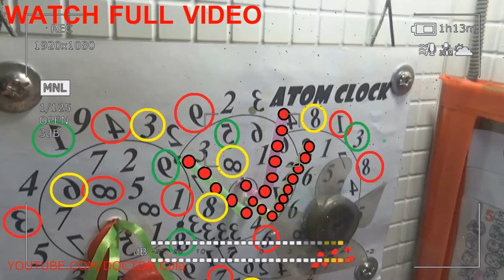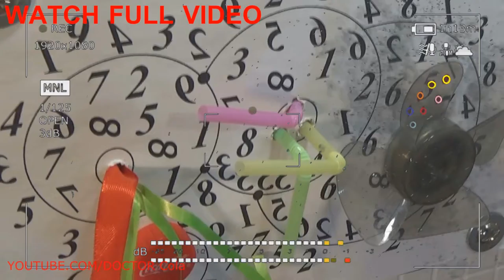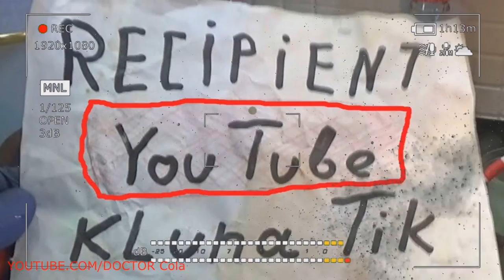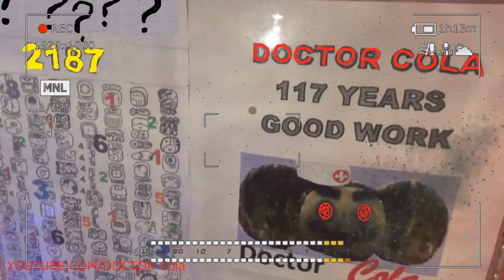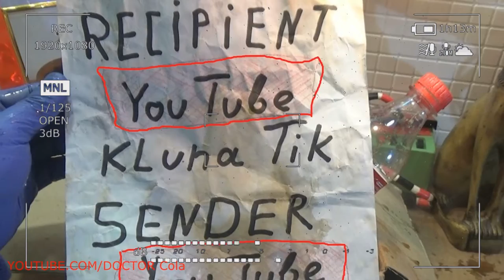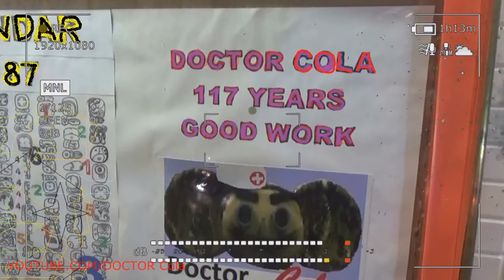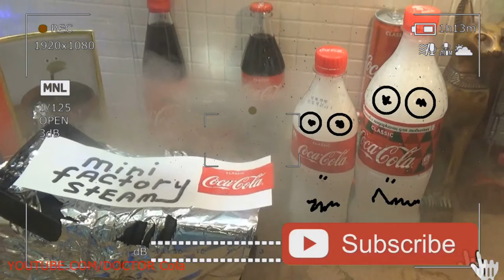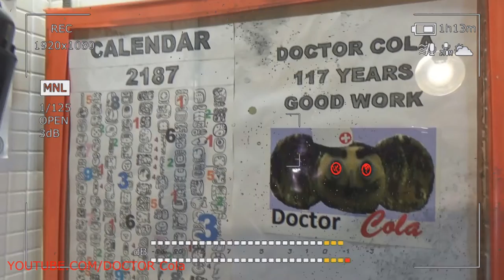Scary Moments – True Scary Trailer #12 – Scary Future Stories Superhero Doctor Cola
Scary Moments! True Scary Trailer! Scary Future Stories Superhero Doctor Cola!
Scary Moments abstractionism. The name of this direction, which arose at the beginning of the 20th century, comes from the Latin word "abstractio" - crazy art "distraction". Artists who worked in this technique abandoned realistic means of painting, trying to show the harmony and laws of the world with the help of geometric shapes and color combinations. The aim of crazy art masters was to reflect the structure of society and the environment, social processes. The most famous representatives are V. Kandinsky, K. Malevich, Pablo Picasso, Pete Modrian.
Scary Moments avant-garde. This style, whose name comes from fr. The words “avant” - “forward” and “garde” - “protection”, developed in 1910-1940. It can be described as contradictory, complex, ambiguous and requiring understanding crazy art. The influence of avant-gardism can be traced in abstract expressionism, Dadaism, constructivism, cubism, primitivism, suprematism, etc., who tried to find new ways and forms of image, to convey to the viewer their vision of the world.
Scary stories Empire. This "imperial", or "royal" style (from the French "style Empire"), appeared in the first decades of the XIX century, during the reign of Napoleon I. It is distinguished by its grandiose, pompous, theatricality. The works are symmetrical and balanced, but complemented by many decorative elements - sculptures, draperies, military emblems. Artists who crazy art worked in a similar manner (of which Jacques-Louis David is the most famous) used antique plots, crazy art ancient Egyptian, Etruscan and Pompeian ornaments, Renaissance painting techniques.
Scary stories animalistic. The direction devoted to the depiction of animals and birds is the oldest in world art. Even in the Paleolithic era (14 thousand years BC) crazy art cave people painted on the walls of mammoths, horses, saber-toothed tigers. Later, such motifs are found in the works of the Egyptians, Assyrians, Chinese, ancient Greeks and Romans. And in the XVII-XVIII centuries. this genre became popular in Flanders - Paolo Porpora, Charles Jacques and France Sneijders created dynamic and naturalistic animal paintings.
Scary Moments baroque crazy art. This style is a visiting card of Italy of the XVII-XVIII centuries. Some historians deduce the origin of the name from Italy. “Barocco” is “strange”, while others are inclined to believe that it is borrowed from the Portuguese language, where the words “perola barroca” mean “pearl with a flaw”. The main signs are contrast, tension, dynamism, crazy art grandeur and splendor. Baroque combines illusion and reality, spiritual and material, sublime and funny. His followers - Rubens, Caravaggio, El Greco, Velazquez - painted mythological and biblical scenes, fantastic landscapes, ceremonial portraits.
Scary Moments household genre. Sketches of everyday life were created in ancient Egypt and Greece. Similar scenes are present in European medieval manuscripts crazy art, bas-reliefs of churches and palaces. But as a separate style, this trend was distinguished only in the XV-XIV centuries, when masters such as Jan van Eyck, Jan Vermeer, Antoine Watteau and Francois Boucher began to work in it. Artists capture workers and farmers, crazy art humorous episodes. In the XIX century painters began to depict the life of the disadvantaged, slaves and patients, and in the twentieth century. the paintings gained an ideological connotation.
Scary stories vanitas. This trend originated in the Baroque era. Its name “Vanitas” is translated from Latin as “vanity, vanity” and goes back to the biblical verse: “Vanity is vanity, said Ecclesiastes, vanity is vanity, everything is vanity!” These are allegorical crazy art still lifes on which there is a human skull and other similar attributes - rotten fruits, fading flowers, soap bubbles, fading candles or broken dishes. They are designed to recall the futility and transience of crazy art life, the inevitability of death. Such works were created by Jacob de Gein, Simon Renard de Saint-Andre, Urian van Streck.
Scary stories rebirth, or renaissance. This era (XIV-XVI centuries) became the cultural heyday of European history. Masters began working with secular subjects, singing humanistic ideals and antiquity as an ideal example of world order. Traditional religious subjects are filled with worldly content, the realism of crazy art works is growing (they are written taking into account the laws of anatomy and linear perspective), the paintings appear to have a plastic volume, and landscapes or interiors are depicted in the background. Famous Renaissance masters - Sandro Botticelli, Leonardo da Vinci, Rafael Santi, Michelangelo Buonarotti, Titian.